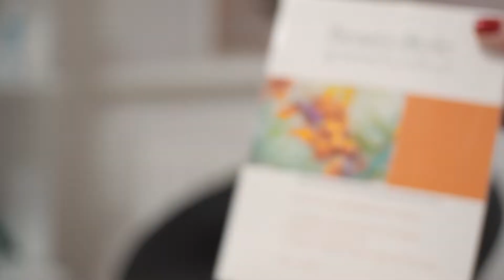Реклама косметологическая маска для лица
Вся критика приветствуется :)